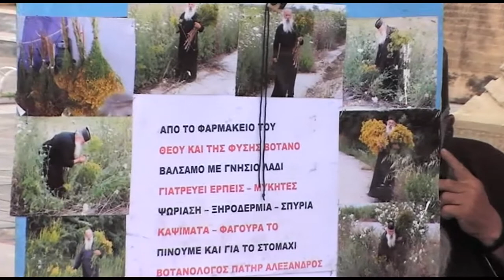ΚΟΡΩΠΙ Αναληψεως 24-5-12 Περιφορα Εικονας